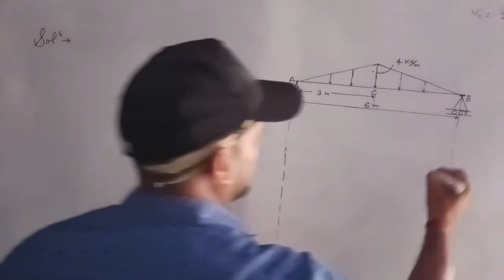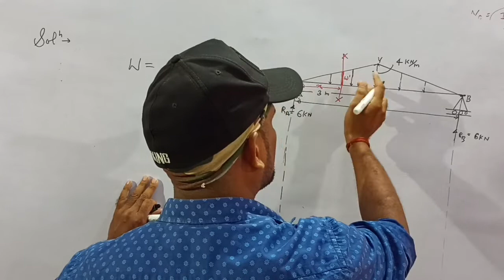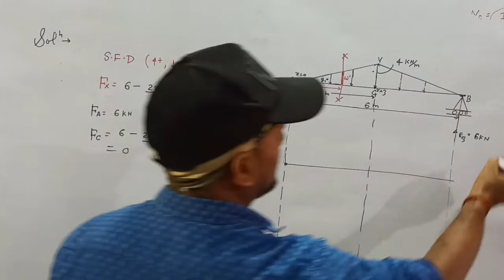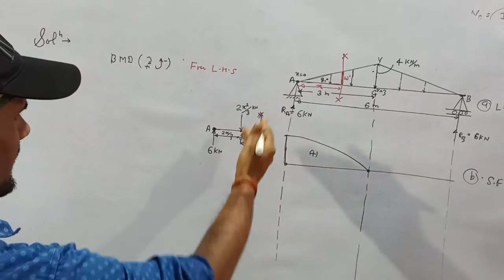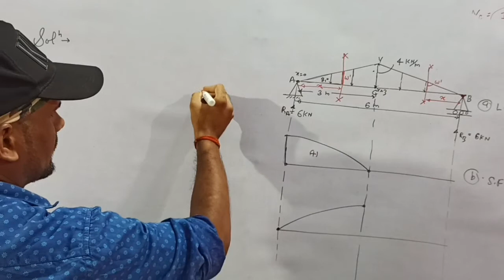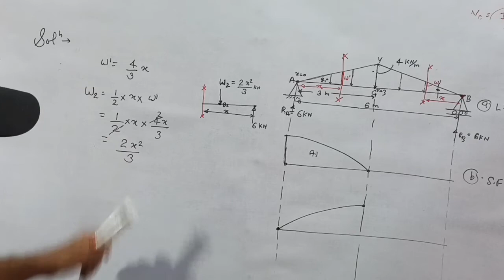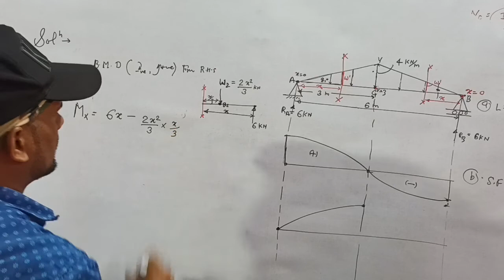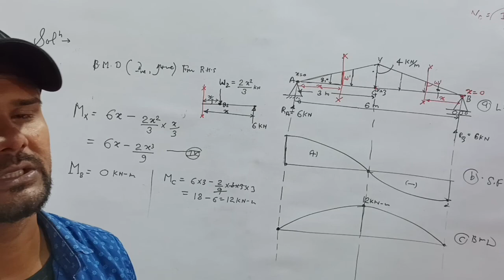SFD & BMD FOR UVL || by arjun sir